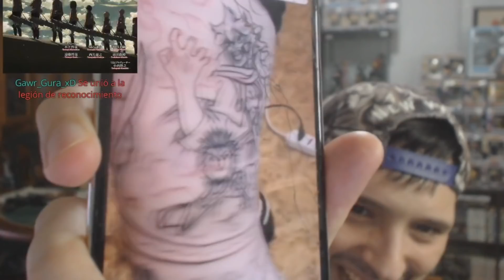MI MEJOR AMIGA SE HIZO UN TATUAJE DE BLACK CLOVER